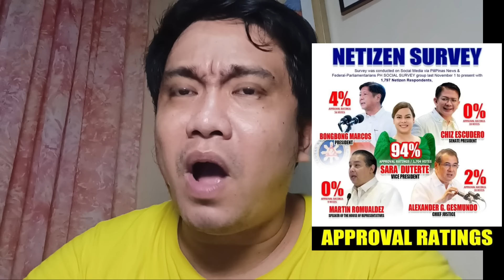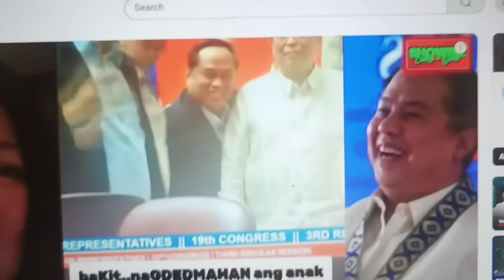CONGRATS VP INDAY SARA 94% APPROVAL RATINGS NETIZEN SURVEY! SANDRO AT ROMUALDEZ MAGKA-GALIT NGA BA?